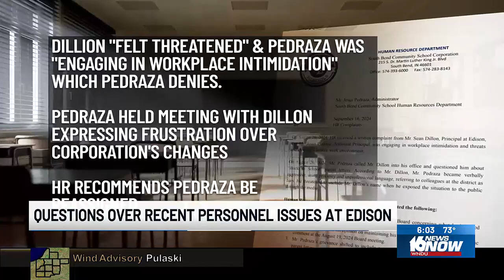Questions continue over recent personnel issues at Edison Middle School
Jesus Pedraza is now on administrative leave, but he says the drama started well before he was put on leave.